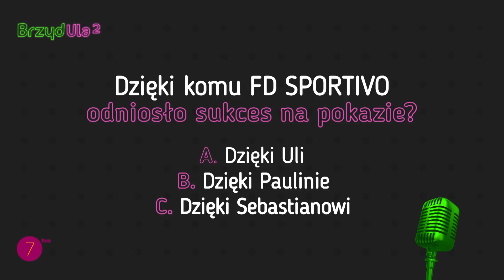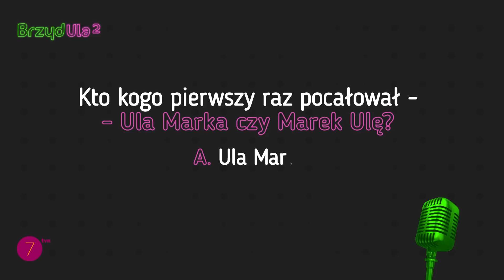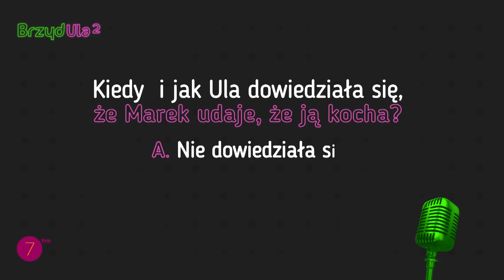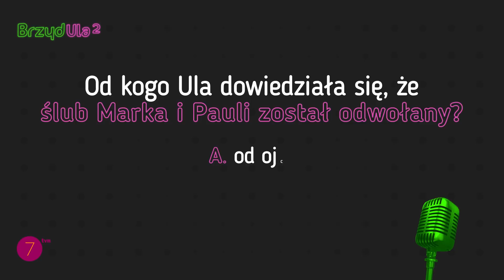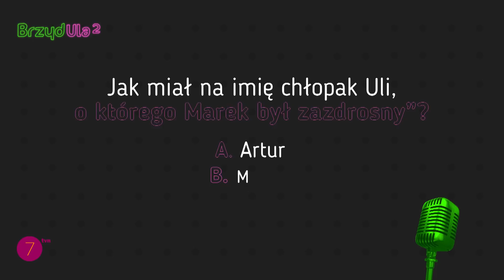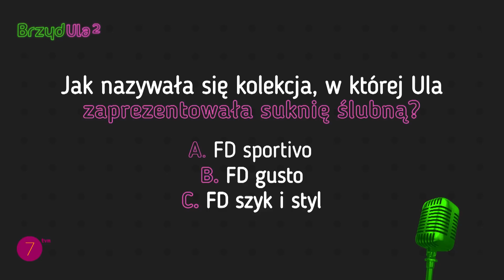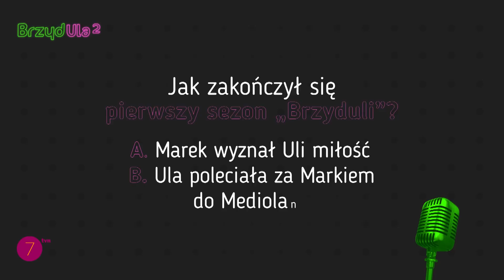Na jakim pytaniu Filip Bobek poległ w naszym teście o pierwszym sezonie "BrzydUli"? Zobaczcie!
Oglądaj nowy sezon "Brzyduli" od poniedziałku do piątku w TVN7 i w Playerze
Bez wątpienia to najbardziej oczekiwany telewizyjny comeback dekady. „BrzydUla” powraca, a z nią bohaterowie, których ponad 10 lat temu pokochała cała Polska. Już wkrótce Ula, Marek, Maciek, Violetta i inni wrócą na ekrany, by zarażać nas optymizmem, poprawiać humor i towarzyszyć nam w codziennym życiu.
Specjalnie dla was sprawdziliśmy, co Filip Bobek pamięta z pierwszego sezonu "Brzyduli". Zapraszamy was do wspólnej zabawy!